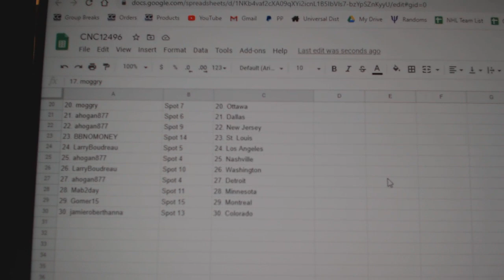Team Randoms - C&C GB #12,496